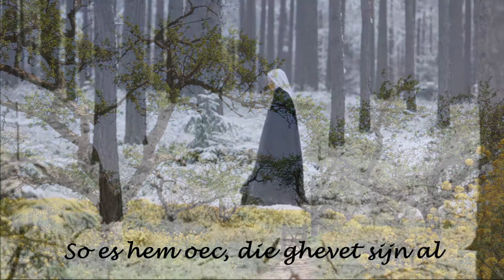Oud Nieuwjaarslied 13e eeuw Hadewijch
Als het nieuwe jaar aanbreekt,
dan hoopt men dat het seizoen snel komt
waarvan velen heil verwachten
en dat berg en dal in bloei zet.
Toch blijft de blijdschap nog achterwege.
Zo is het ook met hem gesteld die zich volledig geeft,
vertrouwend op de mooie beloftes van Hoge Minne,
voordat hij de voorsprong van de Minne heeft ingelopen.

Vertaling van couplet 1 lied 40
(Veerle Fraeters en Frank Willaert)

Hadewijch leefde in het begin van de 13e eeuw en is de eerste vrouwelijke dichter die we kennen in de geschiedenis van de Nederlandstalige literatuur.  Zij is tevens een van de eerste schrijfsters van de lage landen die streeft naar persoonlijke vereniging met het goddelijke. De teksten die we van haar hebben zijn in een Brabantse variant van het Middelnederlands geschreven, dat is heel bijzonder, want de schrijftaal was toen Latijn. Toch is haar bekendheid vrij beperkt gebleven. Zij moet een uitzonderlijke vrouw geweest zijn met grote poëtische en muzikale talenten en scherpe religieuze gevoeligheid.
Het leven van Hadewijch was gewijd aan de liefde van en voor God. Uit haar Strofische Gedichten spreekt een grote liefde (minne) voor Hem. Sommige gedichten zijn ook zonder problemen als liefdes gedichten te lezen. Maar haar voorwerp van liefde was geen aardse minnaar of minnares, maar God.
In de grond is het echter onmogelijk Gods Liefde te definiëren, zegt Hadewijch. En zij heeft daar een goed argument voor: “ Alles wat over God in de mens zijn gedachten komt en wat hij over Hem kan weten of in een of ander beeld kan voorstellen, dat is God niet. Want kon de mens Hem begrijpen en verstaan met zijn geest en rede, dan was God de mindere van de mens. Dan zou zijn liefde gauw zijn ‘uitgemind’, zoals nu bij kleine mensen de minne gauw is opgebruikt” (Twaalfde Brief).